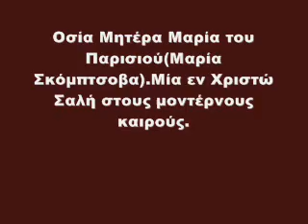Oσία Μητέρα Μαρία του Παρισιού Μαρία Σκόμπτσοβα Μία εν Χριστώ σαλή | Ομιλήματα | Γιώργος Μπάρλας